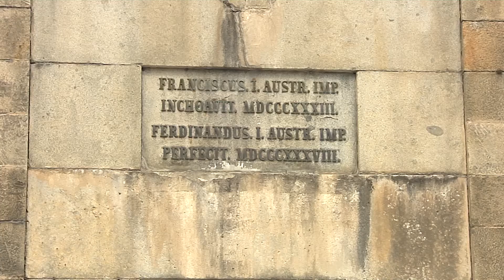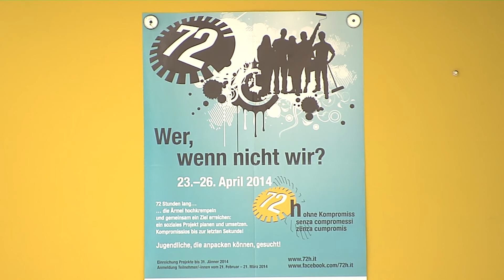72h Festung Franzensfeste - 72h Forte di Fortezza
Beim Projekt „Terra" der Festung Franzensfeste, die sich an der größten Jugendsozialaktion in Südtirol beteiligte ("72h ohne Kompromiss") handelt es sich um eine Performance, erarbeitet vom Künstler Hannes Egger. Er brachte ganze neun Tonnen Erde aus Galizien, das während des Ersten Weltkrieges zu einem großen Schlachtfeld wurde, auf dem hunderttausende Soldaten ihr Leben verloren, in die Festung Franzensfeste. Die Jugendlichen konnten während der 72 Stunden darauf einen Kartoffelacker anlegen, um symbolisch an die Kriegsjahre zu erinnern, und erarbeiteten auch das Vermittlungskonzept des Kunstprojektes.

"Terra" è il titolo del progetto che il Forte di Fortezza ha realizzato nell'ambito della più grande azione di volontariato giovanile dell'Alto Adige, "72h senza compromessi" della Caritas diocesana. Si tratta di una vera e propria performance, assai articolata, ideata dall'artista Hannes Egger. In essa, in 72 ore dei giovani hanno piantato un campo di patate utilizzando della terra proveniente dalla Galizia, territorio un tempo austro-ungarico che durante la Prima Guerra Mondiale fu un grande campo di battaglia, tematizzando così il tema della vita. I giovani hanno anche elaborato anche il concetto didattico del progetto artistico.